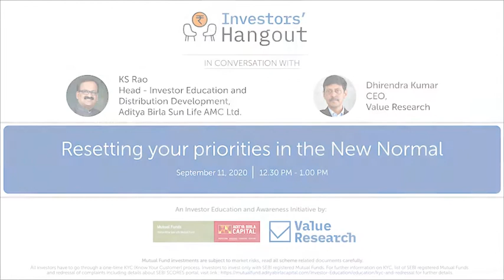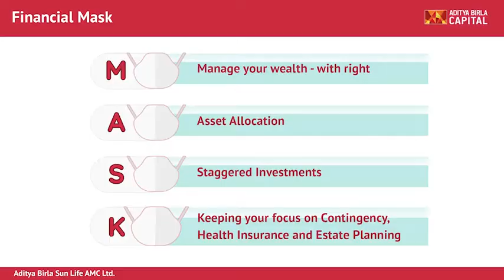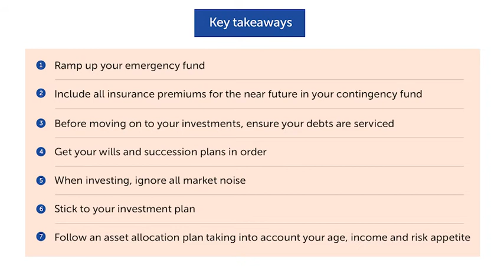Episode 127: Resetting your priorities in the New Normal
What are the essential investment Dos and Don'ts in the new normal ? Watch this webinar where we will be answering investor queries.